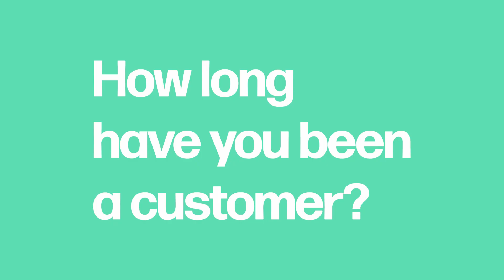Liquidity Case Study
Liquidity Group is a proud customer of DoControl.

Founded in 2018, Liquidity Group is a pioneering technology firm that has become the industry’s fastest growing lender to mid-market, late-stage companies by automating the entire debt lending cycle. The firm’s patented machine learning and decision science technology has enabled the firm to deploy more capital through more deals faster than any firm in capital markets history.

Backed by top financial institutions including Apollo (NYSE:APO) and MUFG (NYSE:MUFG), Liquidity Group provides growth capital through funds focused on the US, Asia-Pacific, Europe and the Middle East. Liquidity Group’s subsidiary fund, Singapore-based Mars Growth Capital, and its partner MUFG [MUFG:NYSE] jointly handle the company’s South East Asia activity.

DoControl provides Liquidity Group a unified, automated and risk-aware SaaS Security Platform that secures business critical applications and data, drives operational efficiencies, and enables business productivity. DoControl’s core competency is focused on protecting business-critical SaaS applications and data through automated remediation. This is achieved through preventive data access controls, SaaS service misconfiguration detection, service mesh discovery, and shadow application governance.